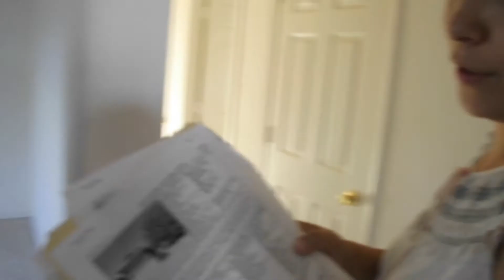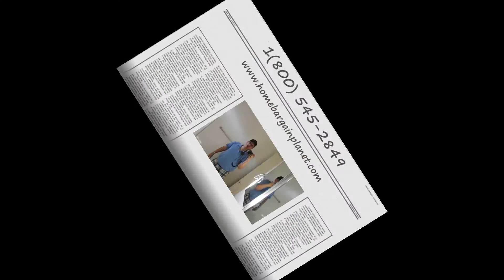Coolidge, AZ - 3 Bedroom Single Level Home - $43,500! In Heartland Ranch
This home in Heartland Ranch of Coolidge, Arizona is quaint, but it's a home for under $45,000. With neighboring Casa Grande set to explode economically with the introduction of Phoenix Mart where close to 8000 jobs are predicted to open up, makes this home a wonderful investment opportunity. Take a look inside and if you are interested in getting hooked up like this, please call Team Realty Force of Top 5 Real Estate Group at 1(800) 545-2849. Thank you!